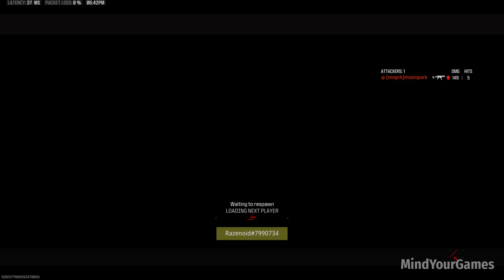Call Of Duty Modern Warfare 3 - War Mode Gameplay [No Commentary]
Channel Description :

MindYourGames is a video gaming channel where you can get Fully Edited Gameplay Walkthrough where i help many people who get stuck in their games. I spend a lot of time editing my videos so my audience enjoy them. I use "Nvidia Shadowplay" software for recording games and for editing i use "Wondershare Filmora" this video was recorded and edited by me MindYourGames

PC Specs :

CPU : i5 10400F 2.9GHz
GPU : Gigabyte GeForce RTX 2060 6GB
RAM : Corsair 16GB DDR4 3000MHz CL16 Dual Channel Kit
Motherboard : MSI MAG B460 TORPEDO
OS : Windows 11